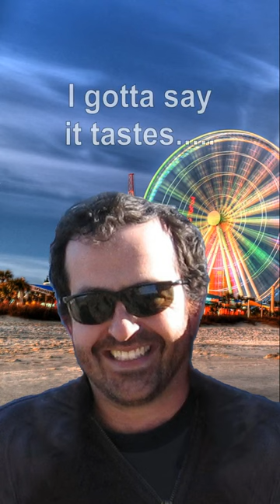Ed Goldfarb tries a Grimace Shake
What do you get when a Dub Composer eats a special milkshake from McDonalds honoring Grimace's Birthday. He Gets what he TRULY Deserves.

I kinda made this shot yesterday so I think it's time.

 (Press the 🔔 for good luck)

Friend Code (My Singing Monsters Mobile): 39136808HC
Friend Code (My Singing Monsters Steam): 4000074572BC
Friend Code (My Singing Monsters: Dawn of Fire): CNM7QDVY